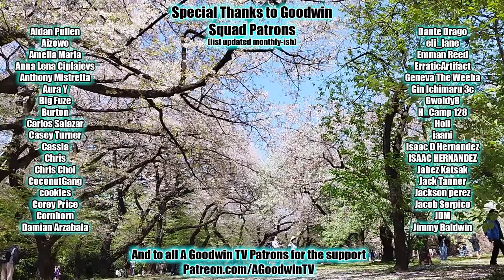Frieren episode 24 reaction and commentary: Perfect Replicas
The Frieren reaction and commentary series continues with episode 24, Perfect Replicas.

In Frieren episode 24, Perfect Replicas, Frieren and Fern prepare to fight the person they love the most, Ubel fights the person she perhaps likes the least.

Frieren Synopsis: Trophy Unlocked: Discover the King's Tomb